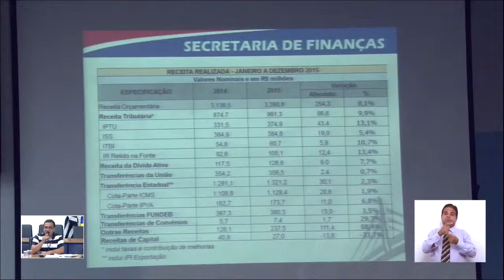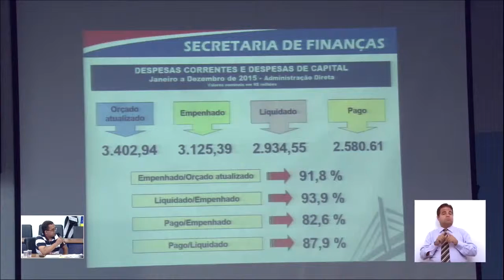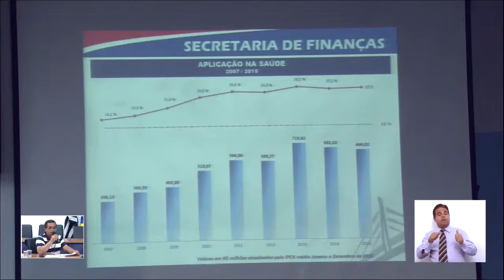Audiência Pública da Secretaria de Finanças - Jornal da Câmara 242 - 29/02/2016